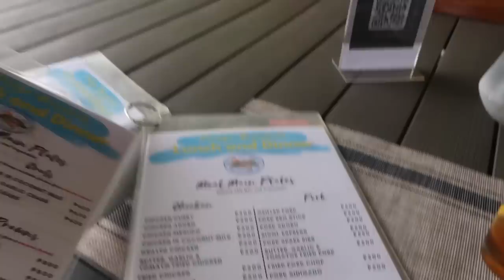LUXURY OFF-GRID FLOATING HOUSE in PHILIPPINES 🇵🇭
We stayed in this incredible off-the-grid houseboat in Coron, Palawan. It was the best stay we had in Philippines during our trip and we absolutely love everything about it. In the video I am showing where it is located, what the houseboat offers, delicious food, room tour, prices, and much more!

Where I find my music - Get Epidemic Music for FREE for 30 DAYS!